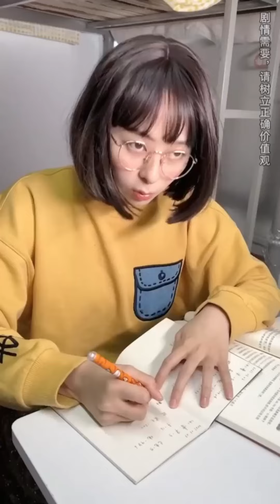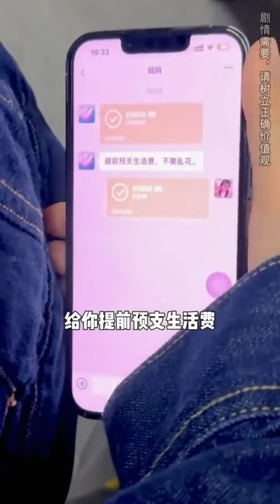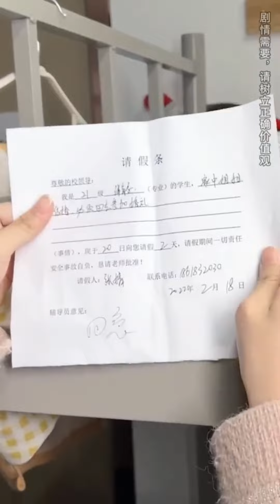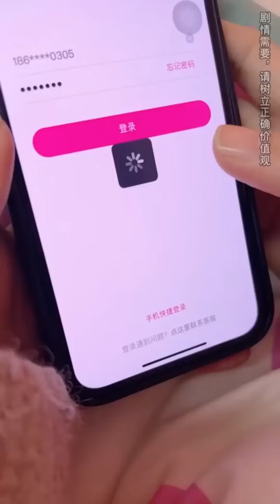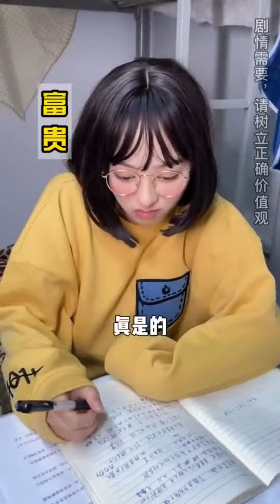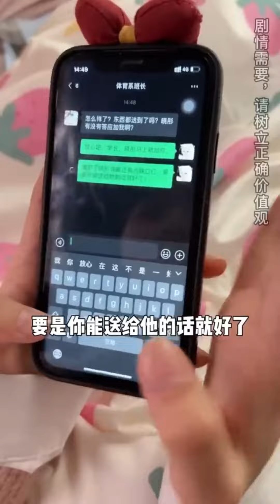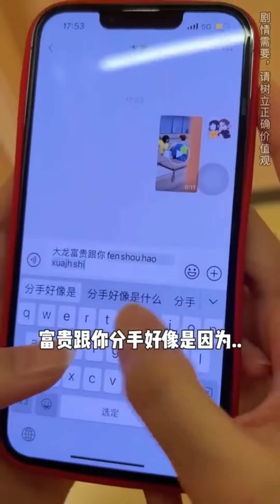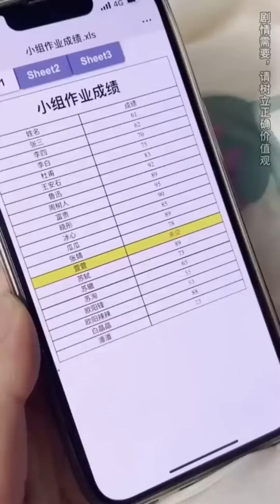萱萱心機太重了吧，以為沒人治得了她？快回被窩後悔吧！ 【歐陽富貴】